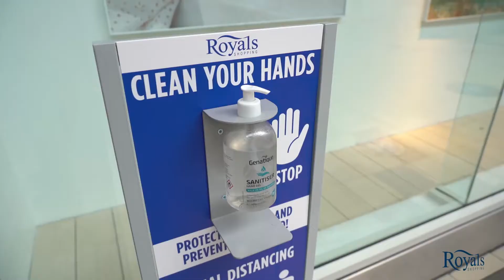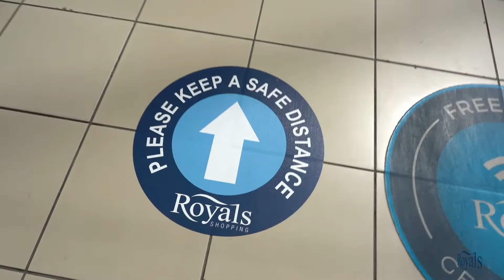Shop Safely at The Royals